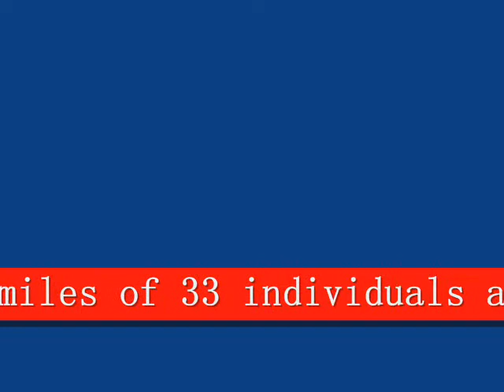Bongga Ka Day - LIZA MAZA.wmv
An album of faces and smiles of 33 individuals and groups who endorse and support Rep. Liza MAZA